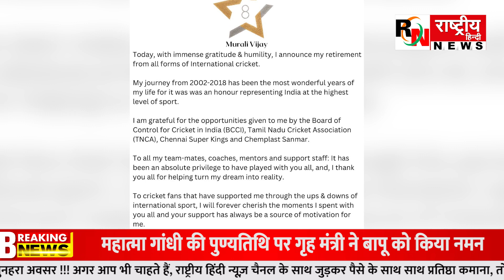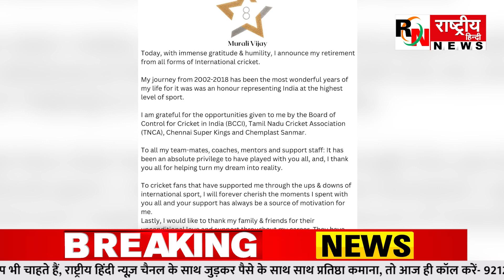अपने Twitter अकाउंट पर की घोषणा!